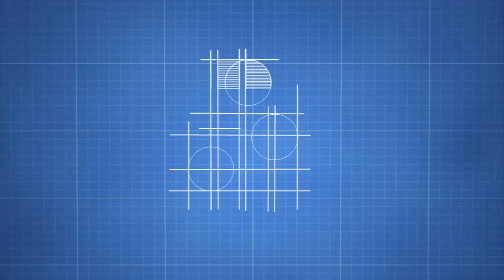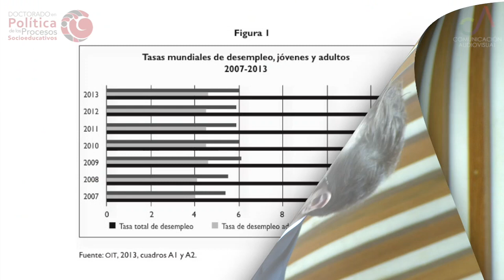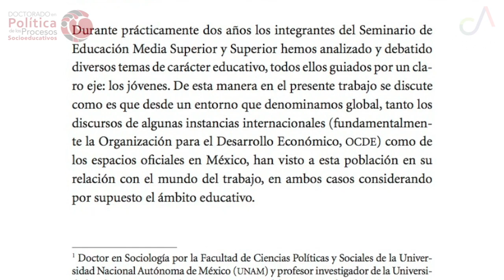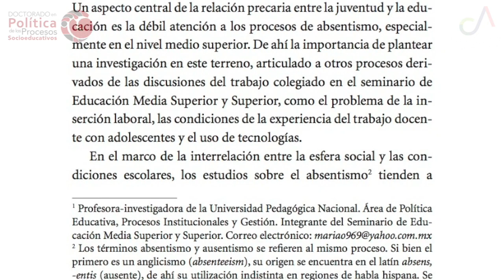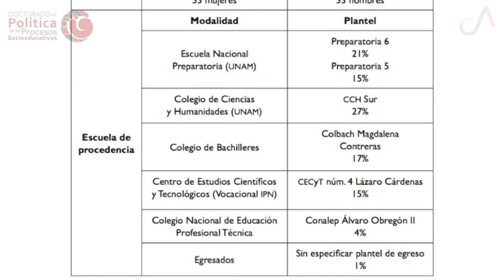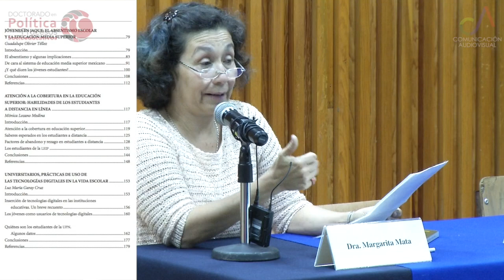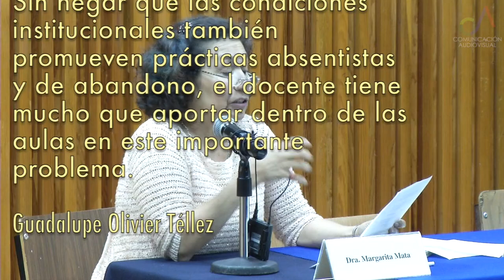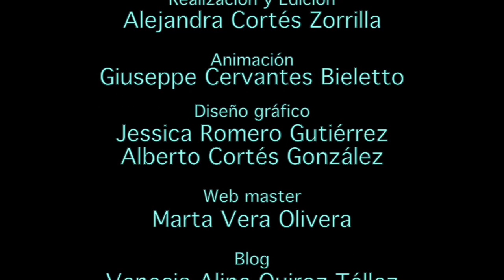Juventud y educación. Una relación precaria, María Guadalupe Olivier Tellez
Coordinación de Posgrado
Doctorado en Política de los Procesos Socioeducativos

Primera jornada académica.
Investigar la política de los procesos socioeducativos

Análisis y discusión del libro Juventud y educación. Una relación precaria
Participantes: Margarita Mata (FFyL, UNAM)
Luis Alfonso García Buendía (UPN-DPPSE)
Autora: María Guadalupe Olivier Tellez

Sinopsis.
El tema de este trabajo se refiere a la juventud como el eje articulador entre la educación, las políticas educativas y los procesos escolares. En este libro se presentan varios trabajos de investigación que se discutieron a partir de las categorías: jóvenes, jóvenes y jóvenes estudiantes. Es parte de los estudios de la política educativa como un contexto general, porque todo el trabajo se está reuniendo, en el análisis de las acciones concretas de atención o falta de atención hacia esta población. Los temas particulares son el mercado laboral, el ausentismo y la apropiación de tecnologías de la información, la comunicación y las emociones.

UPN 2017